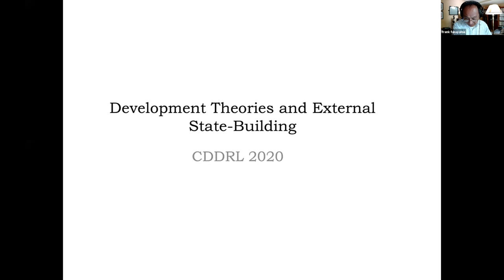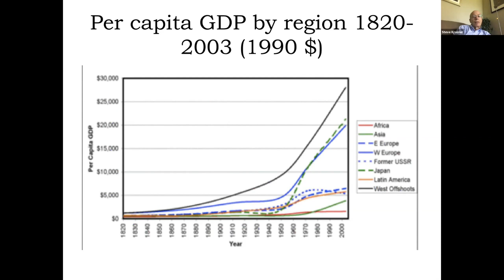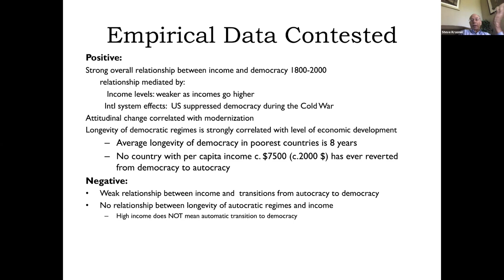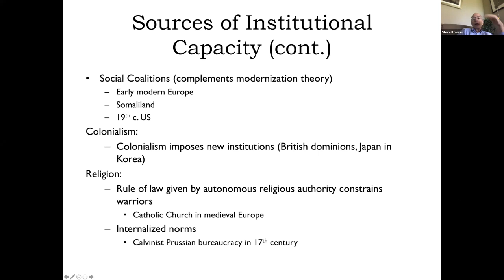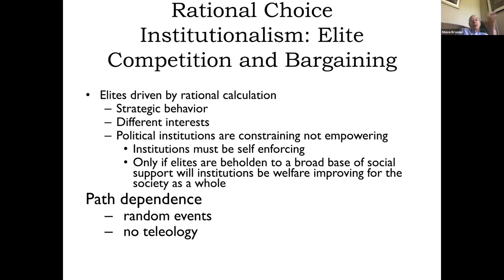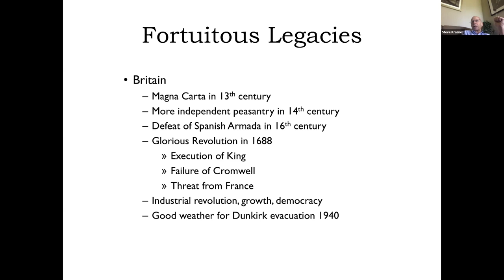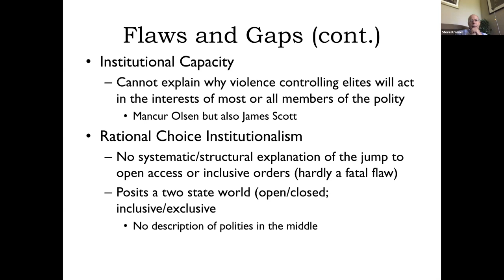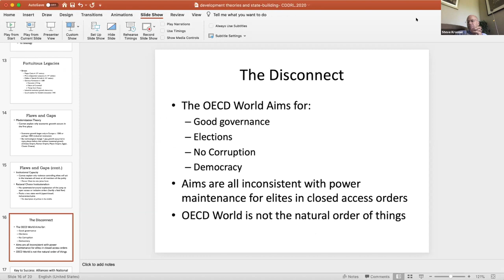Steve Krasner How to Make Love to a Despot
Discussion and book launch. How to Make Love to a Despot. Development Theories and External State Building. Steve Krasner and Frank Fukuyama in discussion.